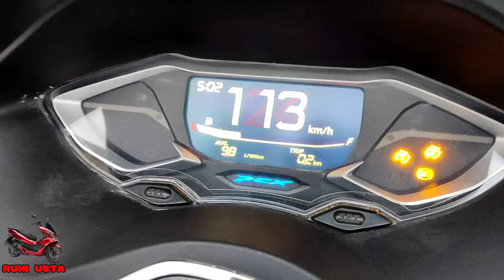BİZİMLE SİDİK YARIŞI YAPANLAR HEP ALTINI ISLATTI (E.Ç) PCX YİNE YAPTI YAPACAĞINI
PCX KALKIŞ TEST